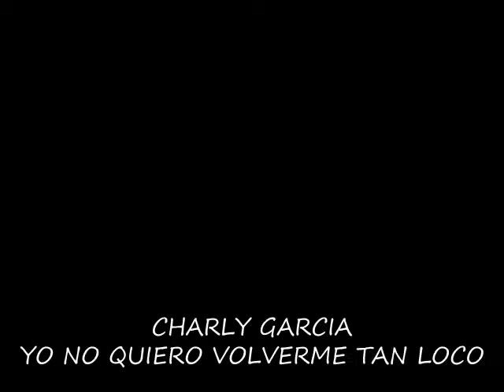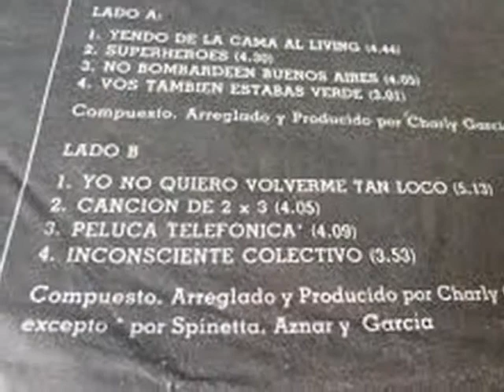CHARLY GARCIA YO NO QUIERO VOLVERME TAN LOCO . I LOVE MUSIC 70'S